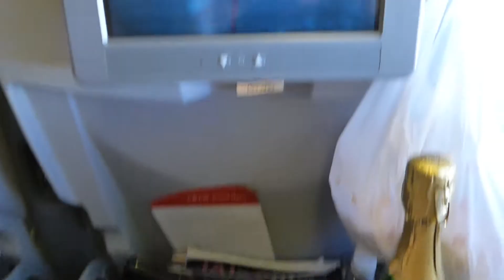2015_4_28 JL793 ホノルル～セントレア 機内食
佐藤達矢